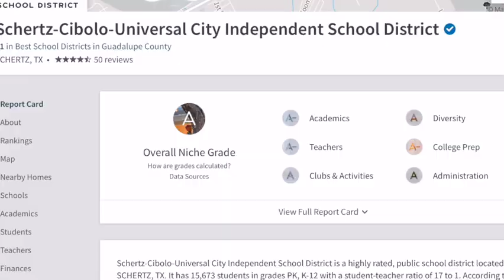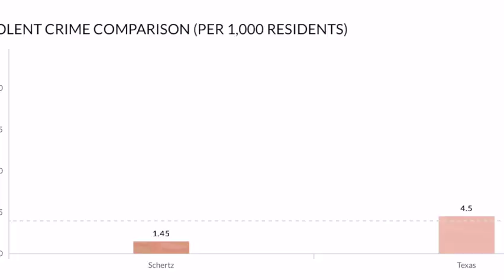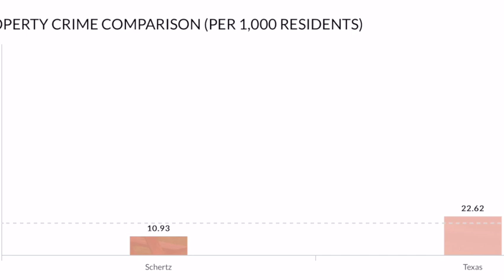Are Schertz and Cibolo Overrated?? Lets take a look at the Pros and Cons of these San Antonio Burbs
Considering a move to the San Antonio area? Find out if these towns could be a better fit for you!